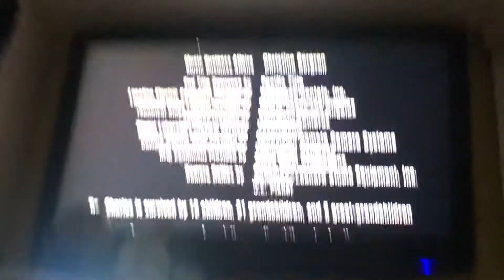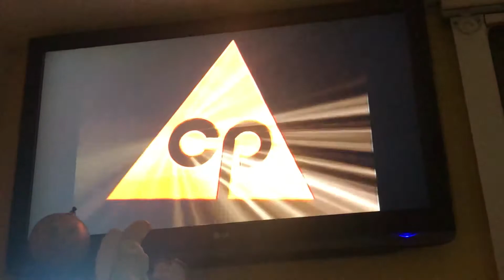Closing to Ray DVD 1998